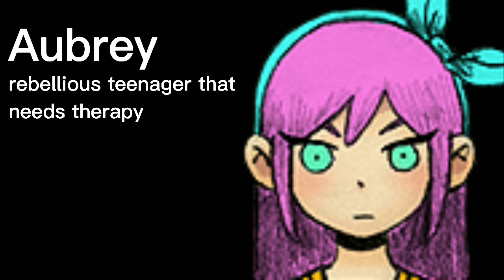Omori characters described in 5 words or less (Spoilers)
OMORI OST 69 PRANKED